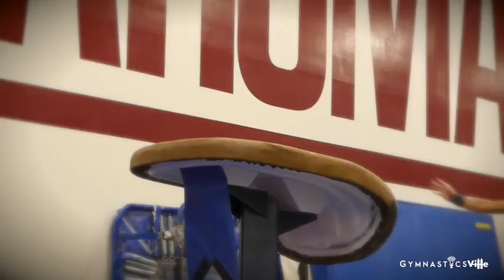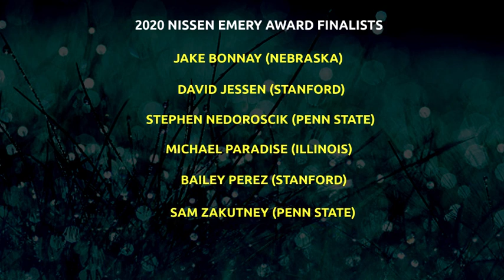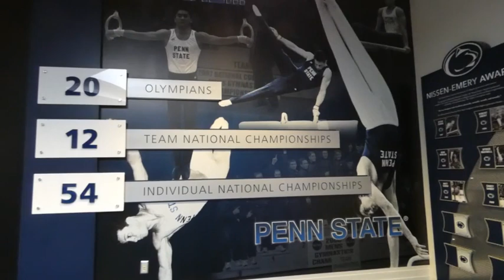GymnasticsVille | 2020 Stephen Nedoroscik Nissen-Emery Award Winner Interview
Penn State's Stephen Nedoroscik received the highest honor in college men's gymnastics was announced by the College Gymnastics Association (CGA) as the Nissen-Emery Award winner. He is the seventh gymnast in program history and the first specialist from any school to win the award.

The Nissen-Emery Award is awarded in recognition of outstanding athletic achievement, academic excellence and sportsmanship. It is presented annually to the top collegiate male senior gymnast in the U.S. The award was originally named the Nissen Award after George Nissen, a former NCAA Champion, for his contributions to the sport. In 1997, it was renamed the Nissen-Emery Award in honor of former Penn State gymnast Dr. Robert Emery for his support of the sport. Emery won the award in 1969.

About GYMNASTICSVILLE
GYMNASTICSVILLE is a weekly sports debate show starring Midknight Robin, Kerry Adderly, & Taqiy Abdullah-Simmons. Every week, Midknight, Kerry, and Taqiy will give their unfiltered, incisive, passionate opinions on the biggest gymnastics topics of the day.